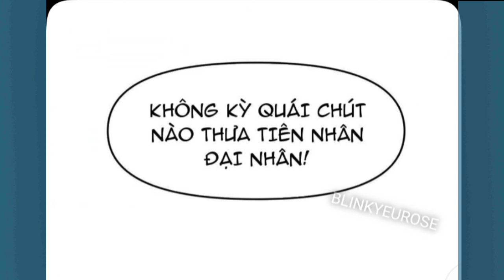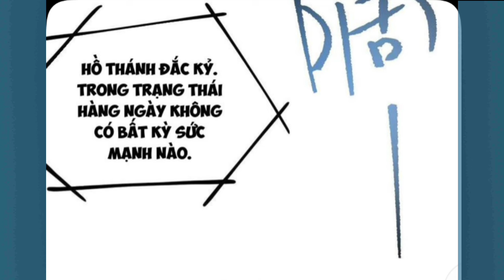Tập 6: Thanh Niên Xuyên Không | Có Hệ Thống Nhặt Được Bí Kíp | Kích Hoạt Thẻ Vô Năng Các Vị Thần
Anh em nào donet::
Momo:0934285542